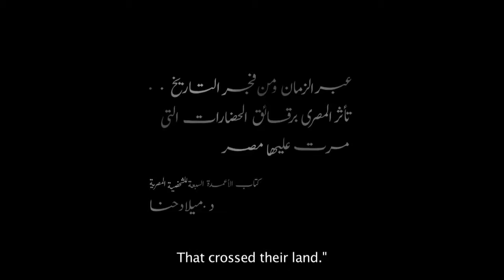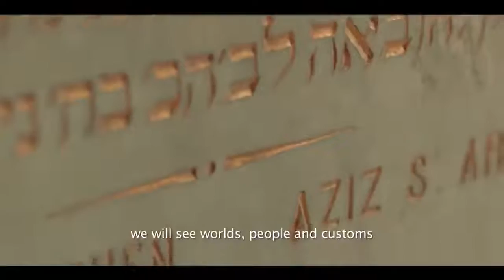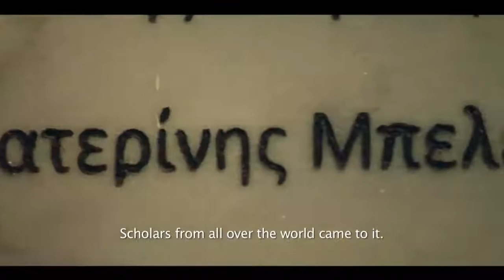جولة شاملة في أنحاء مصر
نقطة تلاقي
جولة مصرية
En omfattende tur gennem Egypten
Египет бойынша толық экскурсия
Misirdə hərtərəfli tur
Un recorrido completo por Egipto
Համապարփակ շրջագայություն Եգիպտոսում
Tur lengkap ing Mesir
Rêwîtiyek berfireh li seranserê Misrê
Opsežna turneja po Egiptu
Një turne gjithëpërfshirës në Egjipt
Un giru cumplessu in Egittu
Eine umfassende Tour durch Ägypten
Комплексный тур по Египту
이집트 전역의 종합 투어
Un tur cuprinzător în Egipt
A comprehensive tour across Egypt
Tur komprehensif di seluruh Mesir
A comprehensivam Tornacense trans Aegypti
پورے مصر میں ایک جامع ٹور
Eng ëmfaassend Tour duerch Ägypten
Misr bo'ylab keng qamrovli sayohat
Išsami kelionė po Egiptą
Комплексна екскурсія по Єгипту
ඊජිප්තුව පුරා පුළුල් සංචාරයක්
مىسىرنى ئايلىنىپ ساياھەت قىلىش
Ziara pana kote Misri
Żjara komprensiva madwar l-Eġittu
Lawatan menyeluruh ke seluruh Mesir
Un tour completo in tutto l'Egitto
Um passeio abrangente pelo Egito
埃及全面之旅
סיור מקיף ברחבי מצרים
मिस्र भर में एक व्यापक दौरा
یک تور جامع در مصر
Une visite complète à travers l'Egypte
Mısır genelinde kapsamlı bir tur
Μια ολοκληρωμένη περιοδεία σε όλη την Αίγυπτο
エジプトを巡る包括的なツアー